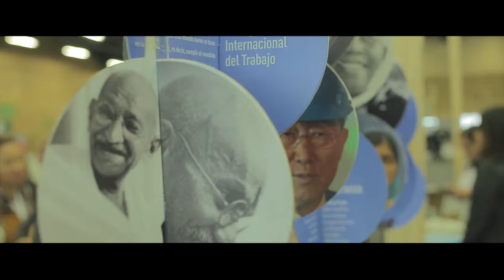Colombia se pinta de paz